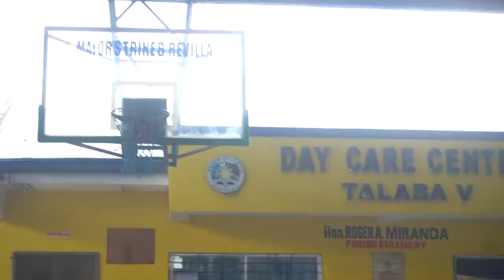Dumayo Kame - Hype Streetball sa Talaba 5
Hype Streetball' Lil Flash, Kalye Irving and Reaper Dumayo sa Talaba 5 at mdming magaling na nakalaro.